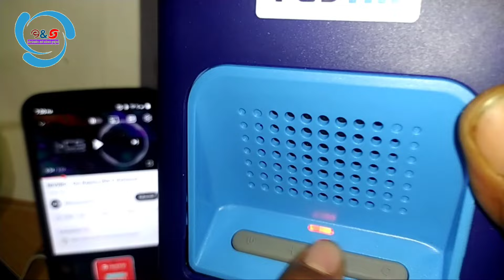Paytm sound box 🔊 में ब्लूटूथ लगाने का नया तरीका | extra module nahi lagega